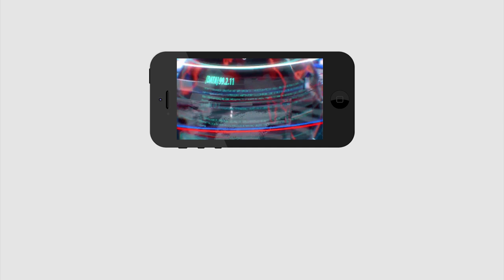Sensational Comment On AP BJP | Tirupati Elections | ఏపీ కోసం బీజేపీ చేసింది ఏమి లేదు | PDTV News